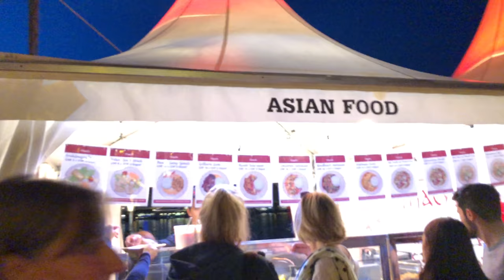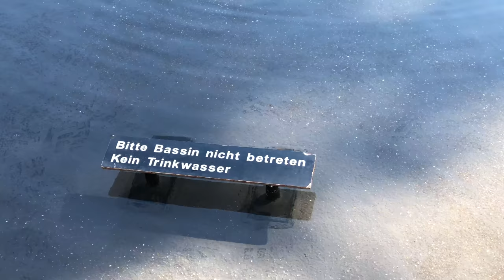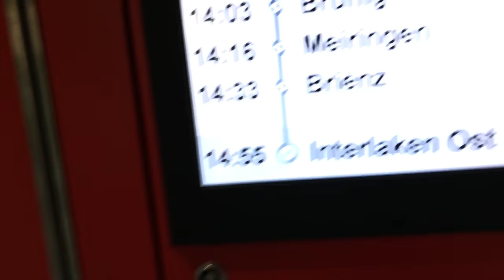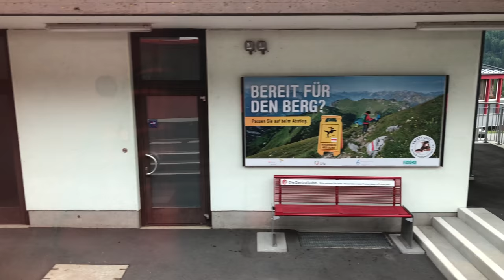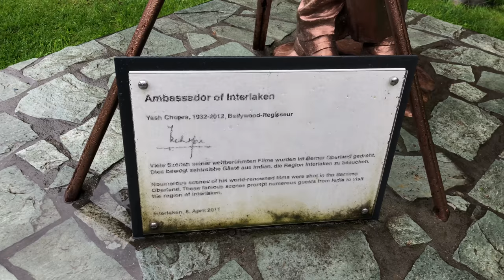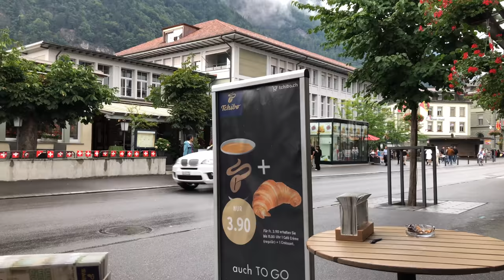Switzerland’s most iconic destinations: Interlaken, Lucerne, Basel, Zurich, and Rhine Falls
Join us on a breathtaking 4K journey through some of Switzerland’s most iconic destinations: Interlaken, Lucerne, Basel, Zurich, and Rhine Falls. From the alpine paradise of Interlaken with views of the Jungfrau region, to the serene beauty of Lake Lucerne surrounded by lush mountains, this video captures the heart of Swiss nature. Experience Basel’s vibrant arts scene, Zurich’s bustling cosmopolitan charm, and the sheer power of Rhine Falls, Europe’s largest waterfall. Perfect for travel enthusiasts, this video offers an exclusive glimpse of Switzerland’s unforgettable landscapes and urban gems.

Switzerland, renowned for its stunning natural landscapes, is a landlocked country in Central Europe, bordered by France, Germany, Italy, Austria, and Liechtenstein. The country is famed for its picturesque alpine scenery, characterized by snow-capped peaks, lush valleys, and pristine lakes. The majestic Swiss Alps, with iconic mountains such as the Matterhorn and Jungfrau, attract outdoor enthusiasts from around the world for skiing, hiking, and mountaineering. Switzerland’s diverse topography also includes rolling hills, expansive plateaus, and tranquil lakes like Lake Geneva and Lake Lucerne, offering visitors a wide range of scenic vistas and recreational activities.

In addition to its natural beauty, Switzerland boasts a rich cultural heritage and history. The country is a mosaic of cultural influences, with four official languages: German, French, Italian, and Romansh. Each linguistic region has its unique traditions, cuisine, and architectural styles, contributing to Switzerland’s vibrant cultural diversity. Swiss cities like Zurich, Geneva, and Basel are global hubs for finance, diplomacy, and the arts, hosting numerous international organizations, museums, and festivals. The capital city, Bern, with its well-preserved medieval old town, is a UNESCO World Heritage site that exemplifies Switzerland’s historical charm and architectural splendor.

Switzerland is also known for its high quality of life, political neutrality, and strong economy. The country is home to a highly skilled workforce and leading industries such as banking, pharmaceuticals, and precision engineering. Swiss products like watches, chocolate, and cheese are celebrated worldwide for their excellence and craftsmanship. Switzerland’s commitment to innovation and education is reflected in its top-ranking universities and research institutions. Moreover, its stable political environment and emphasis on direct democracy have fostered a sense of unity and civic responsibility among its citizens. Overall, Switzerland is a harmonious blend of natural wonders, cultural richness, and economic prosperity.

➢➢➢➢➢➢➢➢➢MMXXIV➢➢➢➢➢➢➢➢

Switzerland travel vlog, Swiss mountain passes, Switzerland travel guide, Top places in Switzerland, Switzerland scenic train rides, Swiss Alps tours